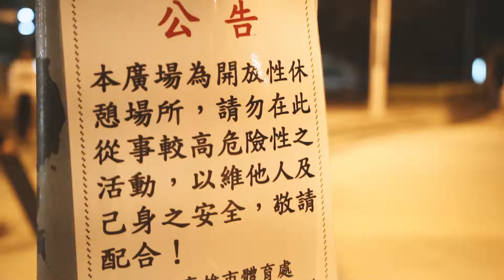2017.12.19 Kaohsiung Exit3 Skate